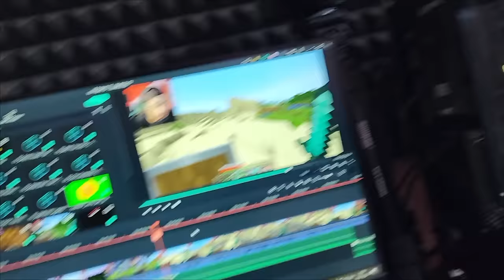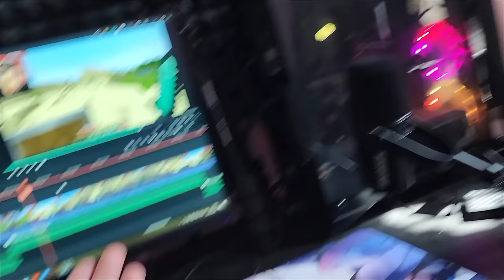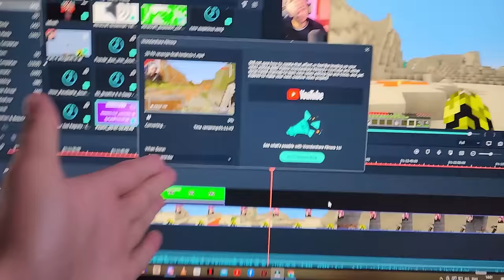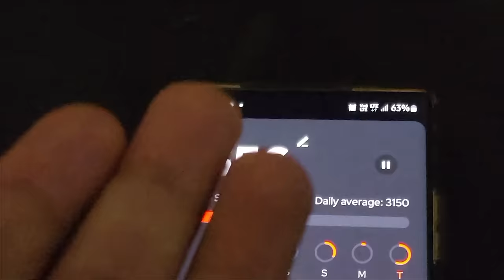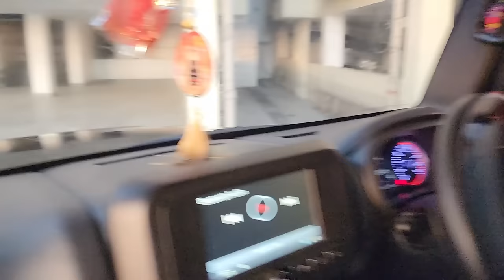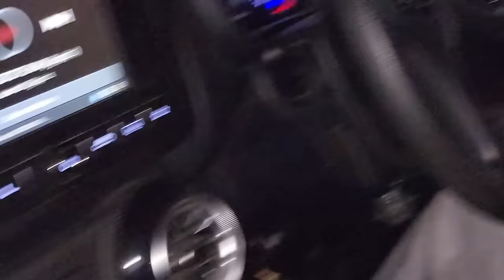We went to a Haunted Place in Shimla 😢😭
this is the 14th day of 30 days 30 vlogs challenge

Sister Vlog Channel ~ @vandanakhangta564